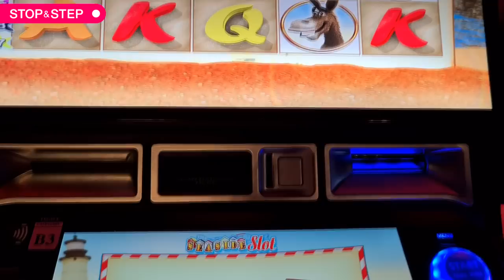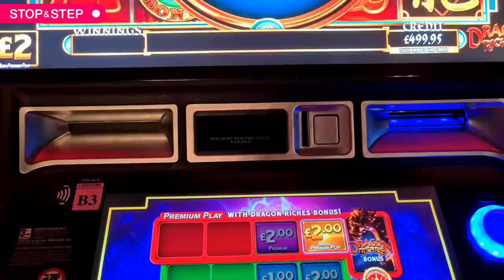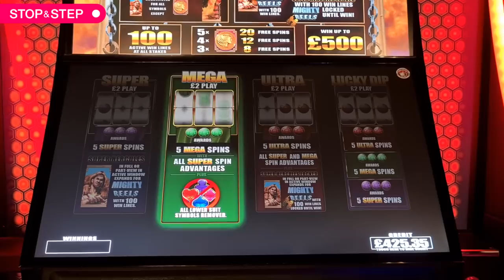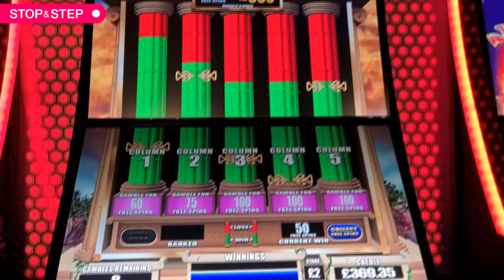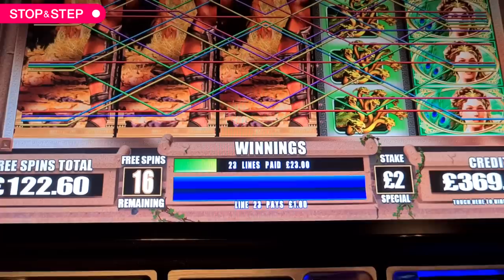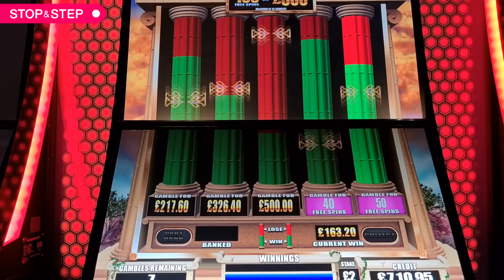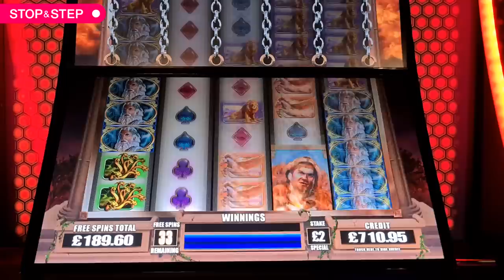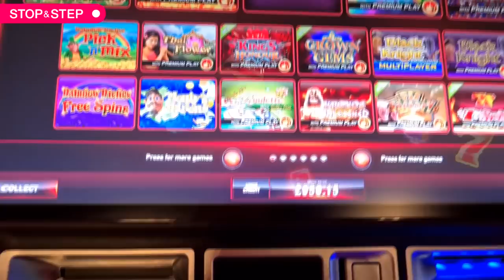Seaside Slots, Dragon Spins POT Bonus & Hercules High and Mighty!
18+. Gamble Responsibly. T&C’s apply. If gambling has become an issue, please visit GAMSTOP
Hey everyone, this is a continuation from yesterdays arcade video. For this part I played Seaside Slot, a game I don't ever recall playing, so I gave it a go for some gambles. I also played Dragon Spins Pick n Mix and Hercules High and Mighty on Premium Play. The free spins and wins kept on coming!

I hope you enjoy the video, I'll be doing bookie slots next week, so if you have any requests on those, let me know.